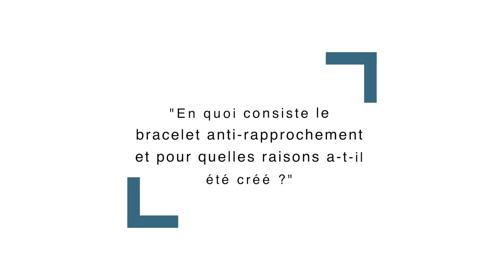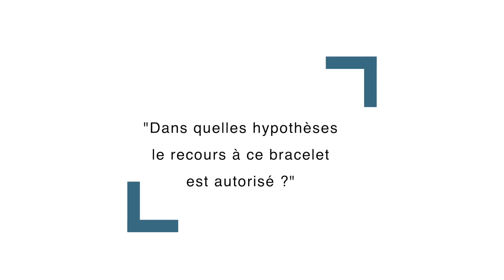LexisNexis - Haritini Matsopoulou - Femmes